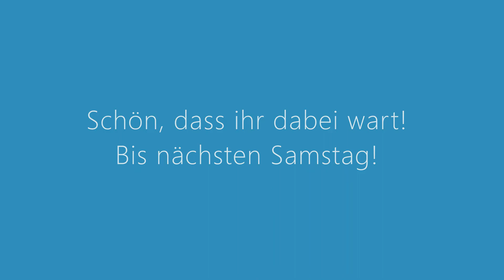NEUE KLEIDER 2022 von [RE]INCARNATION Upcycling Fashion und wie style ich sie richtig!?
Und noch mehr neue KLEIDER von [RE]INCARNATION- Upcycling Fashion, modernes, nachhaltiges Design für Idealistinnen!
Einige Modelle kombiniere ich diesmal mit den neuen HEIDINGSFELDER Jacken F/S `22,
aber auch mit Upcycling SAROUELHOSEN und Jeans.

Abgelegte Herrenhemden und T- Shirts bilden diesmal den Grundstoff für diese neuen Slow Fashion- Upcycling- Modelle, die immer wieder anders zu stylen sind.
Lasst euch inspirieren und be part of the fashion revolution!